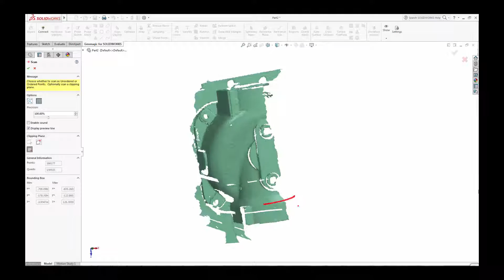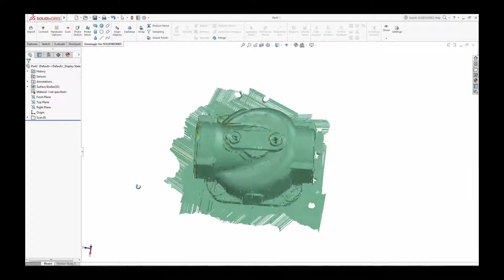Geomagic for Solidworks - Gas Valve Scan